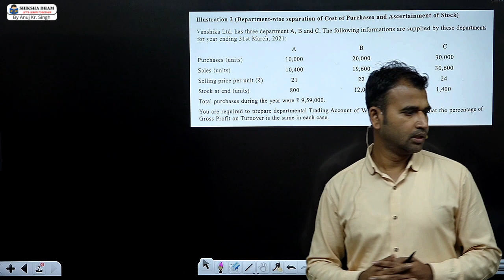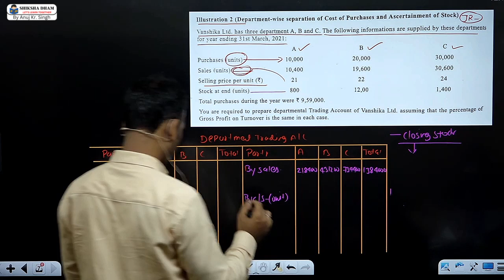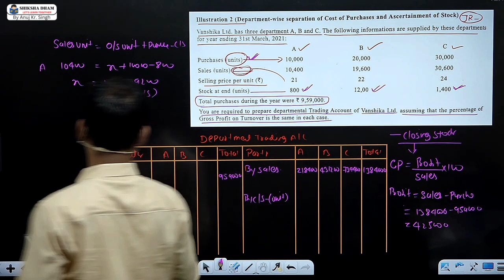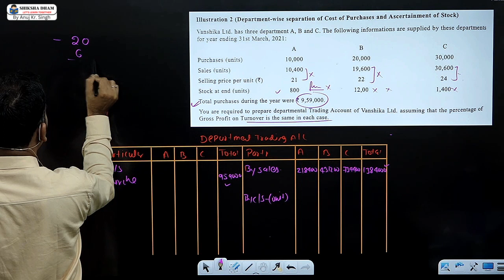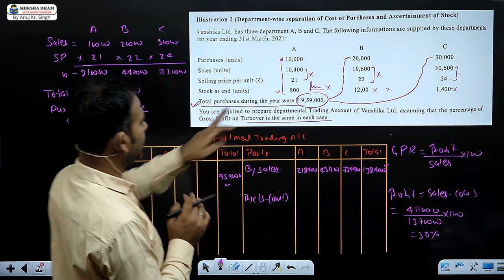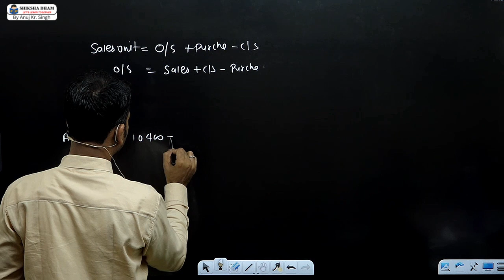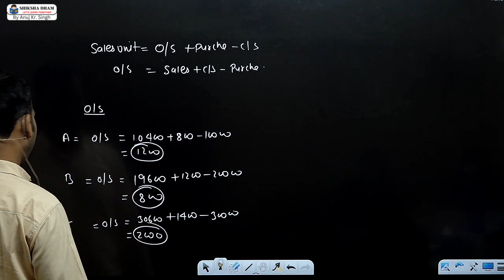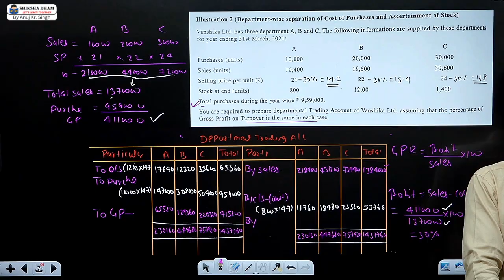financial a/c for b.com class / departmental / part 3 / b.com class / bcom class /financial account/